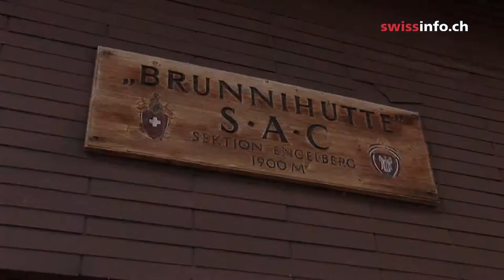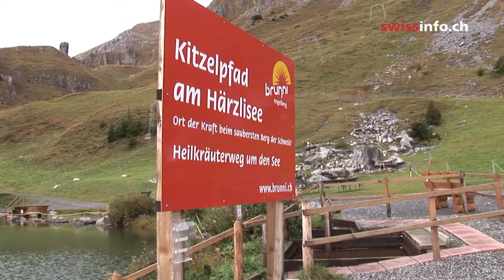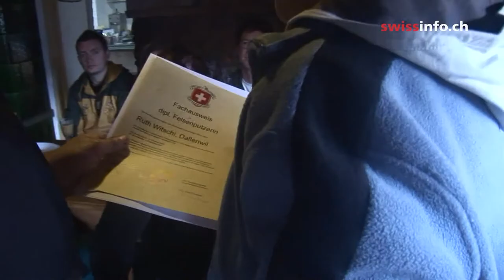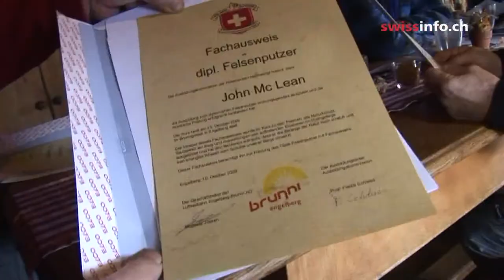April Fool's joke spawns Alp cleaning course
Swiss Tourism broadcast a spoof film on April 1, 2009, showing the lengths it would go to attract tourists. The video portrayed a mountain cleaning team in Engelberg, central Switzerland, abseiling down cliff faces to remove bird droppings. Some 30,000 people took the online test to find out whether they had what it took to become Alp cleaners. Now they have the chance to join a real course. (Julie Hunt, swissinfo.ch)